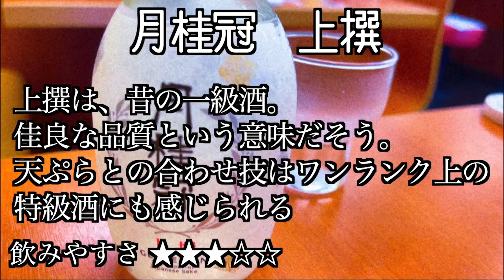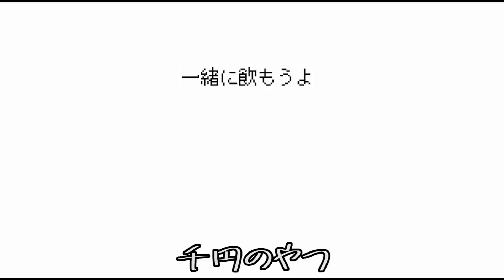【やけ酒】天丼てんやで悲しいことが起こりました…飲むしかない【酒村ゆっけ、】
おっはモーニング、もうスキップしながら朝方まで全裸監督を一気に鑑賞したあとのノリでてんやに向かったんです。クラフトビールを求めて。目の前にサーバーがあるのに飲めないもどかしさをグッと堪え、大好きなチーズ天ぷらにかぶりつきながら酒飲んでたら止まらなくなりました。

🍺初書籍「無職、ときどきハイボール」